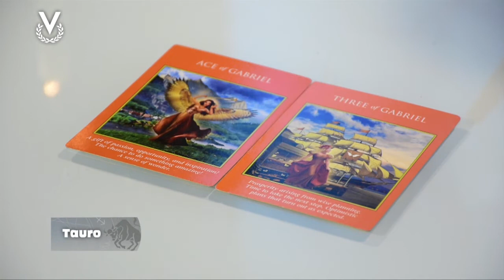Tauro – 04_03_2020 – Los Astros